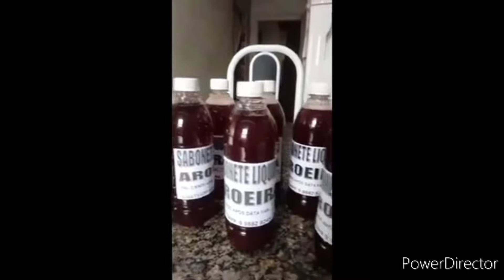APRENDA PRODUTOS DE QUALIDADE CURSO 3 EM 1 | Casa do Sabão